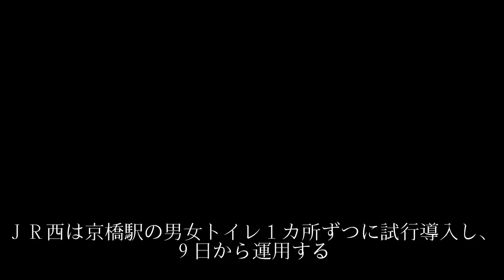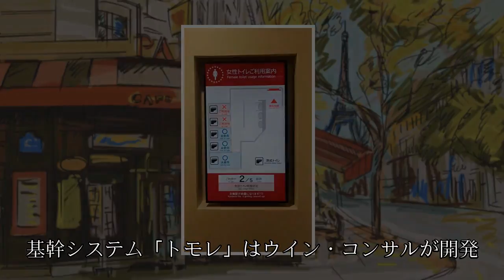スマホで空きトイレ確認 ウイン、ＪＲ西に納入